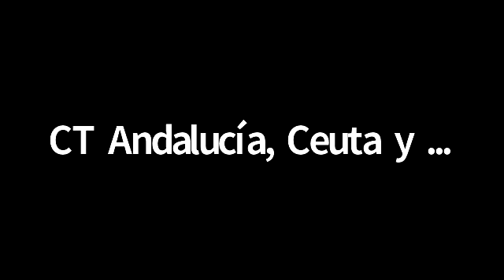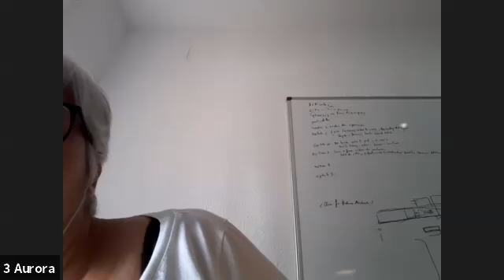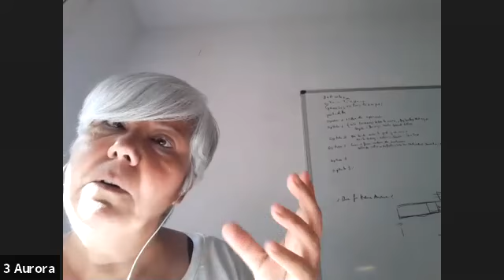La mujer como contadora de historias, mesa redonda desde Once Andalucía en el que participé.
Quería ser una mesa redonda desde otro punto de vista y, efectivamente, lo fue. Cuatro escritoras afiliadas a la ONCE en Andalucía, con novelas y poemas publicados en los últimos años, compartieron un encuentro literario, seguido por más de un centenar de personas a través de la plataforma Zoom, en el que compartieron reflexiones a partir de sus propias experiencias como autoras y como narradoras de historias que cautivan a sus lectores.